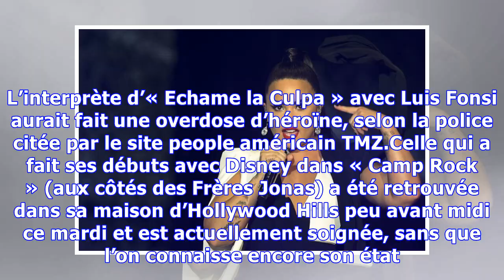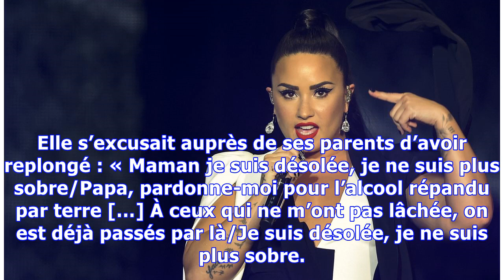La chanteuse Demi Lovato fait une overdose d’héroïne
Demi Lovato, 25 ans, a été transportée en urgence dans un hôpital de Los Angeles (Californie) ce mardi. L’interprète d’« Echame la Culpa » avec Luis Fonsi aurait fait une overdose d’héroïne, selon la police citée par le site people américain TMZ.Celle qui a fait ses débuts avec Disney dans « Camp Rock » (aux côtés des Frères Jonas) a été retrouvée dans sa maison d’Hollywood Hills peu avant midi ce mardi et est actuellement soignée, sans que l’on connaisse encore son état. Dimanche tout juste, el...